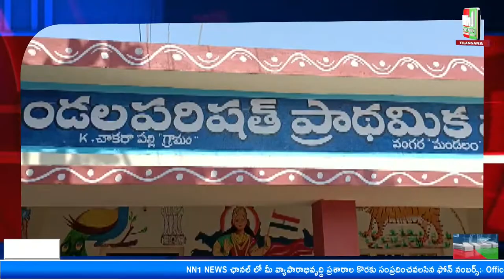సువర్ణముఖి నది ఉధృతంగా ప్రవహించడంతో విజనగరం జిల్లా,వంగర మండలం,జలదిగ్బంధనంలో పలు గ్రామాలు.